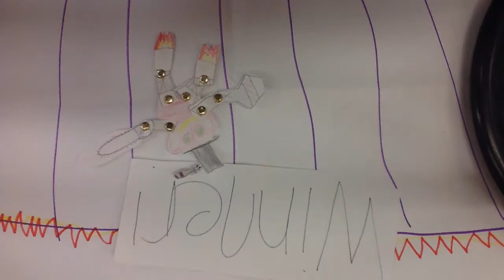Bodi, Spencer, Jason